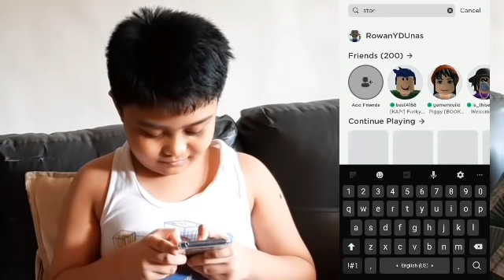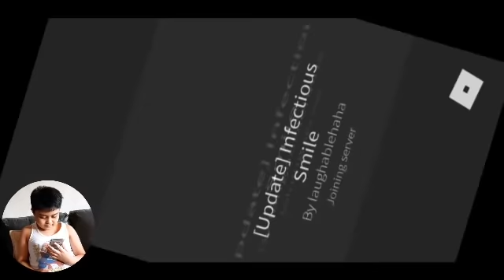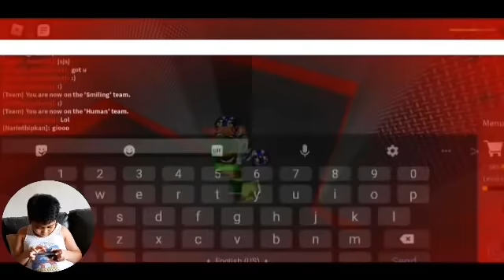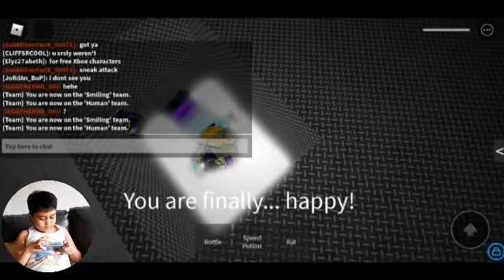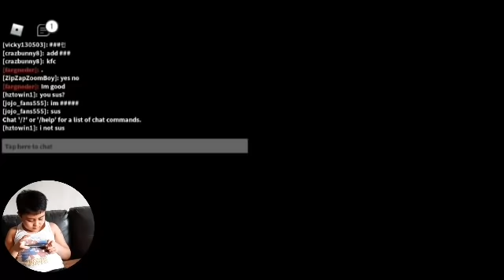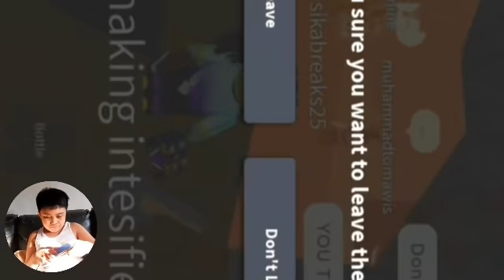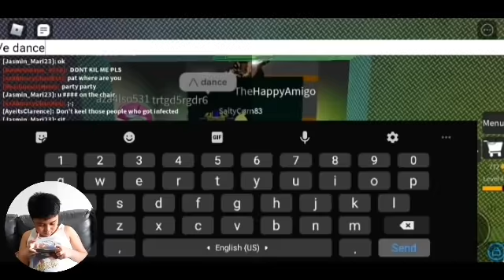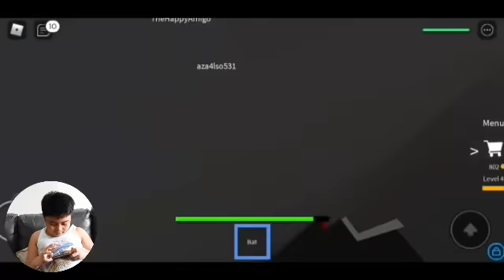Roblox - Hotel Stories & Infectious Smile GAMEPLAY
Roblox - Hotel Stories & Infectious Smile GAMEPLAY| Rowan Youssef Vlog